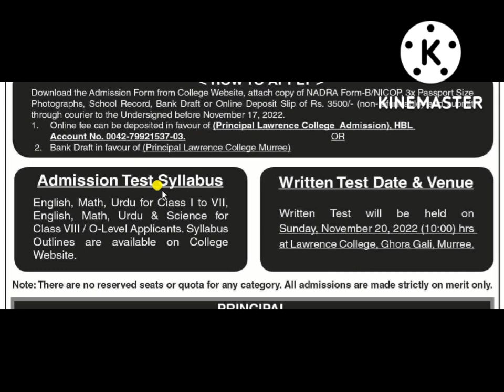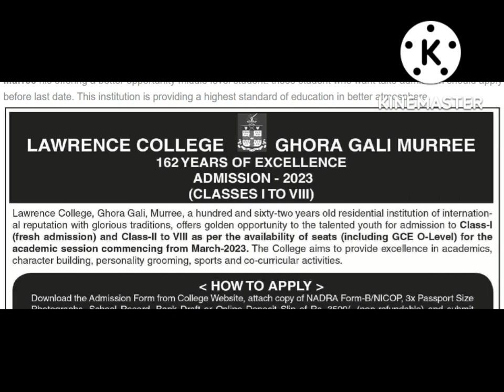Lawrence College Ghora Gali Murree admission 2023